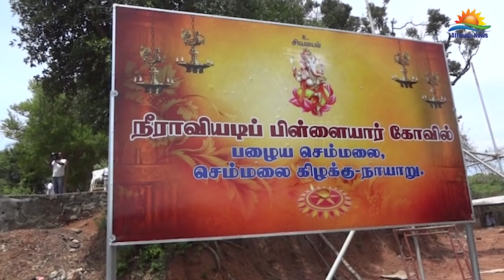சர்ச்சைக்குரிய நீராவியடி பிள்ளையார் ஆலயத்தில் பௌத்த மக்கள் சத்தியாக்கிரகம்!